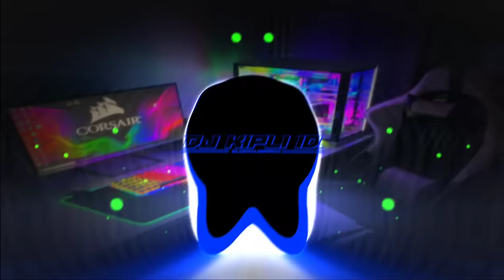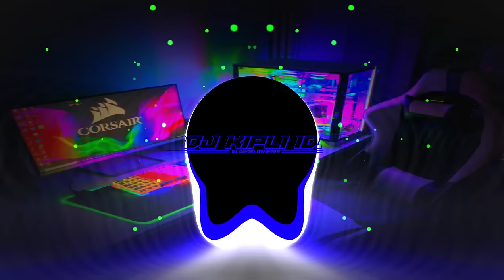DJ WALI SONGO | SUNAN GRESIK MAULANA MALIK IBRAHIM •SLOW BASS X JARANAN DOR VIRAL TIKTOK •KIPLI ID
Judul : Wali Songo
Cipt : Gus Ahans Mahabie
Remixer : Kipli Id

Reupload Boleh Asal Gak Di Linsesi🙏

Kontak Me
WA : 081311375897